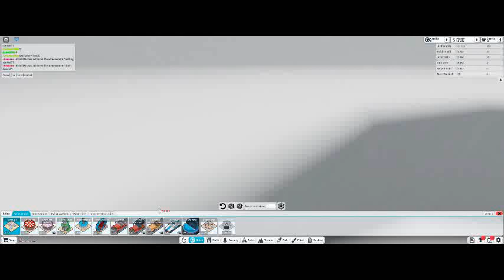Roblox theme park tycoon 2 gameplay!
theme park tycoon 2 game on roblox!
FUN!